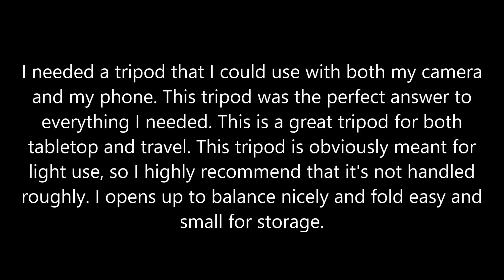Universal Selfie Kit Mini Tripod